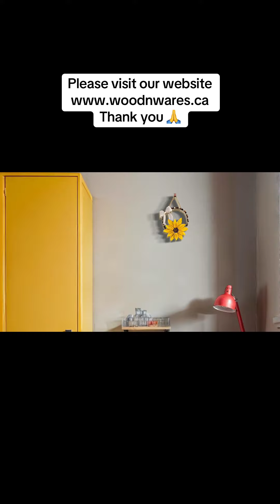October 1, 2024